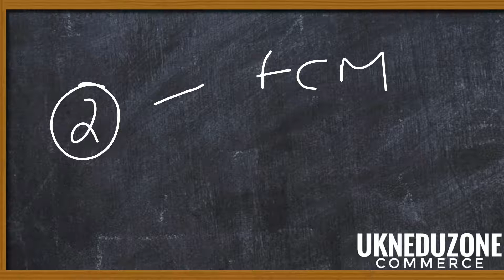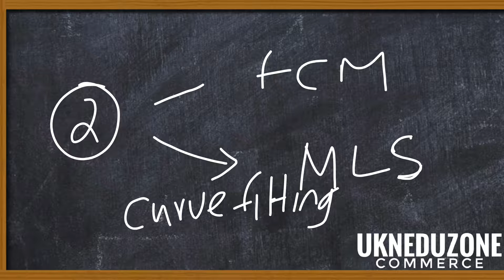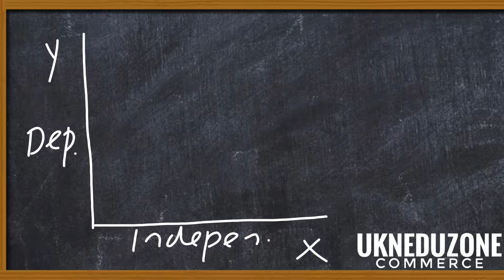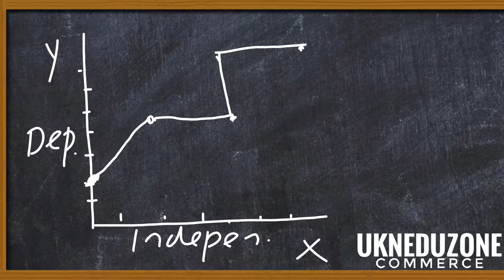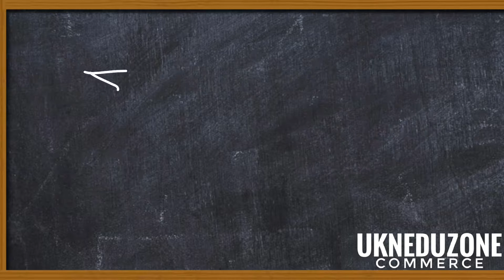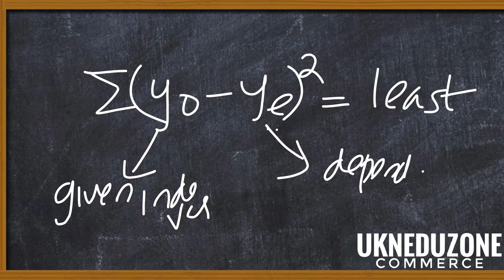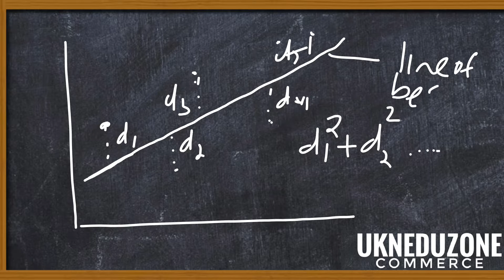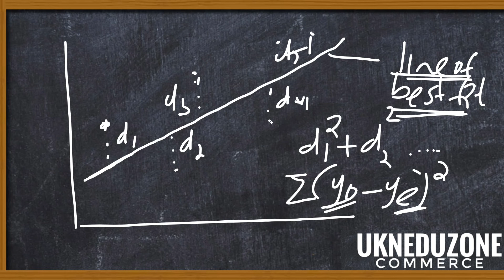M.com/B.com/BBA/BBM QUANTITATIVE TECHNIQUES (REGRESSION LINES )